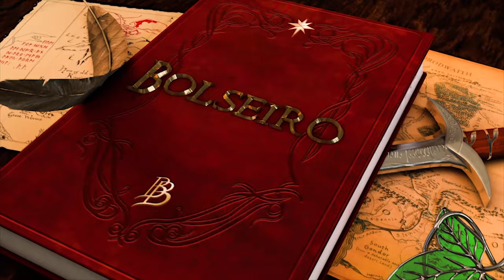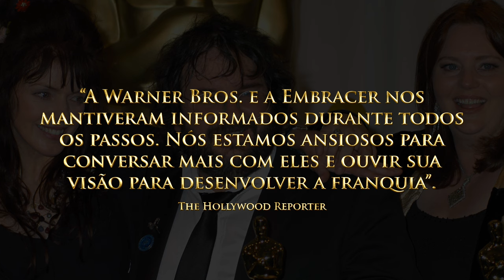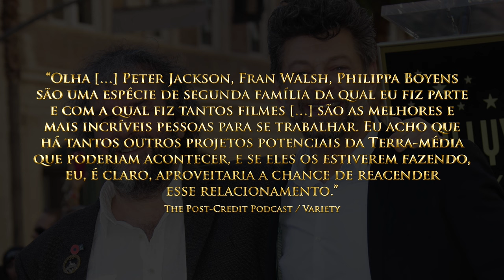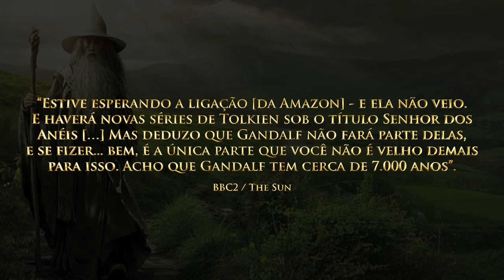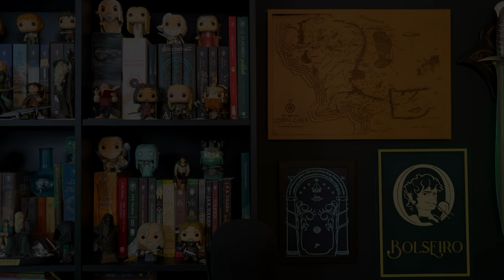ELES ESTARÃO NOS NOVOS FILMES DE O SENHOR DOS ANÉIS?!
Os atores que eternizaram Gollum e Gandalf nas telas, bem como o premiado diretor de "O Senhor dos Anéis", podem voltar a atuar e a dirigir os novos filmes da franquia. Vamos conferir nesse vídeo as novidades e declarações dessas lendas do cinema!

⚜️𝐀𝐌𝐈𝐆𝐎𝐒
➤ O Hobbit & O Senhor dos Anéis

J.R.R. Tolkien